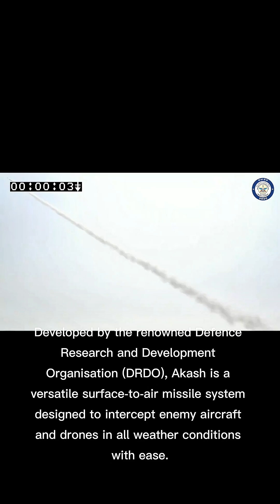Akash surface to air missile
Discover the power of India’s Akash Surface-to-Air Missile – a supersonic shield guarding the skies. Built by DRDO, Akash is capable of neutralizing aerial threats at 30 km range and speeds up to Mach 2.5. Learn how this missile strengthens India’s defense and showcases the power of indigenous military technology.